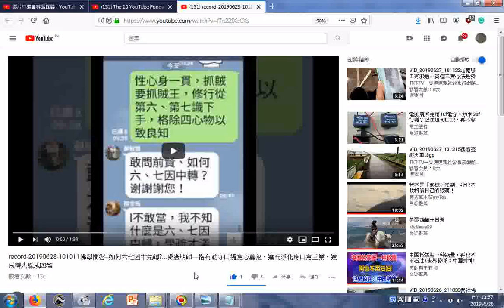瀏覽 record 20190628 101011佛學問答 如何六七因中先轉 受過明師一指有助守口攝意心莫犯，進而淨化身口意三業，達成轉八識成四智 YouTube htm